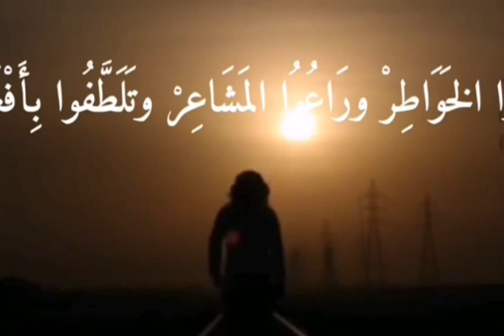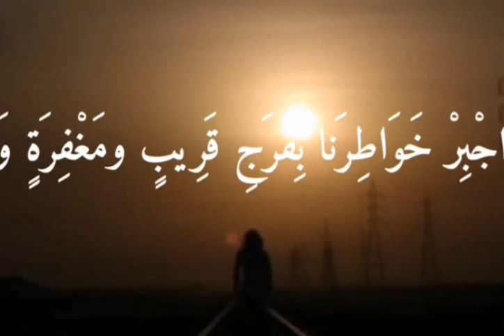جبر الخواطر .. ردوا البال لبعضياتكم